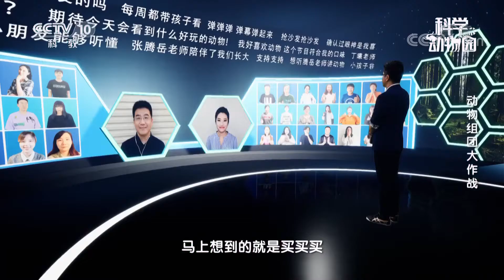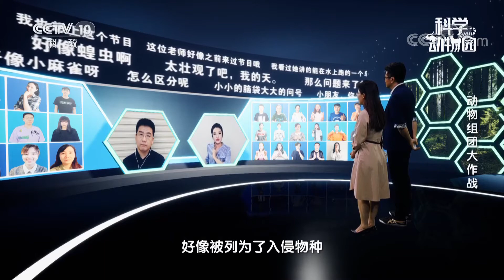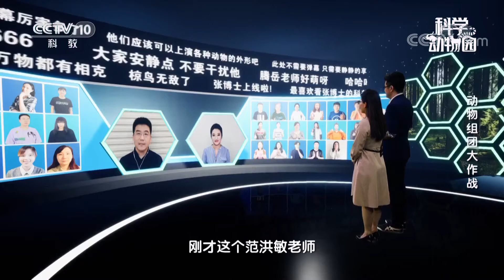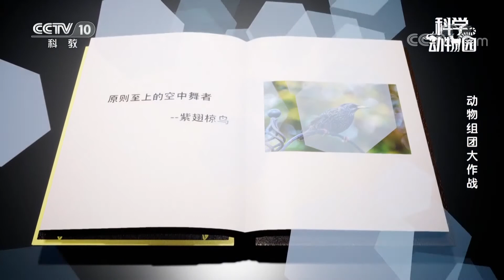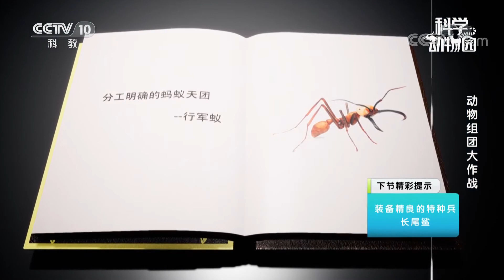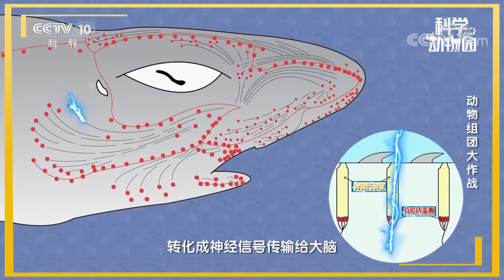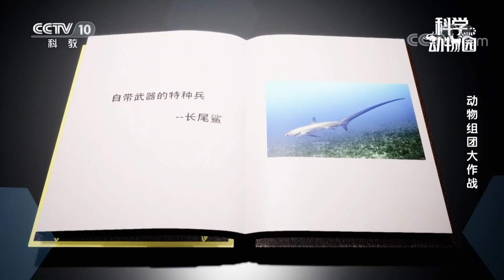《科学动物园》 20200718 动物组团大作战| CCTV科教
本期节目主要内容：
    听说最近组团出道非常火爆，这股风浪也波及到了《科学动物园》。这不， 节目组特地邀请了3位组团作战的动物，它们个个身怀绝技。那么，谁才是动物组团中的佼佼者？究竟谁能C位出道？（《科学动物园》 20200718 动物组团大作战）